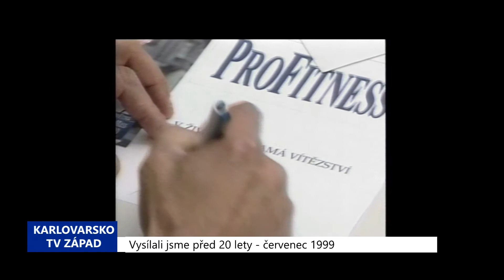1999 - Cheb: Návštěva Jana Železného (TV Západ)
Příznivci královny sportu zažili v sobotu 12. června slavnostní chvíle. Na náměstí Krále Jiřího z Poděbrad v Chebu se objevila největší hvězda současné české atletiky. Dvojnásobný olympijský vítěz – oštěpař Jan Železný.

Po slavnostním přivítání chebským starostou Ing. Václavem Jaklem vystoupila skupina historického šermu Non Multi. Z rukou šermířů přijal slavný oštěpař miniaturní repliku meče, čímž byl pasován do rytířského stavu. V následujícím rozhovoru s moderátorem programu, atletickým nadšencem Jackem Přibáněm, olympionik odhalil své sportovní plány do budoucna. Vrcholem letošní sezony bude mistrovství světa ve španělské Seville, kde se Jan Železný bude snažit odčinit neúspěch z předešlého šampionátu v Athénách. V příštím roce by rád korunoval úspěšnou kariéru ziskem třetí zlaté olympijské medaile. Jelikož téměř celou minulou sezonu vynechal kvůli vážnému zranění ramene, zajímal nás jeho současný zdravotní stav.

„Tak 100% to asi už nikdy nebude po takovém úrazu, ale nemám nějaké problémy. Takže teď jsem ho hodně zatěžoval. Program je částečně narušený, protože jsem byl nastydlý, takže závody jsem oddálil. Nyní ještě nevím, kdy půjdu další závod,“ řekl nám olympionik Jan Železný.

Po rozhovoru s manažerem Janem Pospíšilem, do jehož trenérské skupiny patří takové hvězdy světové atletiky jako např. Britové Steve Backley či Jonathan Edwards nebo halová mistryně světa – půlkařka Ludmila Formanová, začala zábavná show pro děti. Pro ně byly připraveny různé soutěže. Cennou odměnou pro všechny dětské účastníky se stala fotografie Jana Železného s vlastnoručním autogramem. Na závěr vydařeného odpoledne zahrála ašská rocková skupina MacBeth, která v nedávné době vystoupila na pražském koncertu jako předkapela legendárních Scorpions.